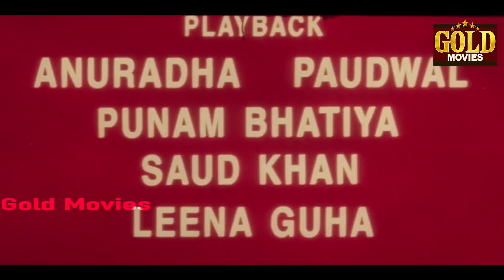Gumnaam Saaya 2001 - गुमनाम साया l Horror Thriller Movie l Jugraj , Goga Kapoor , Madhumani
Watch Gumnaam Saaya 2001, Horror Thriller Moie
Starring  Jugraj, Goga Kapoor, Madhumani, Raza Murad, Shiva Rindani, Nishi Verma
Director :M.Khan
Produser : Shree Parshuram
Lyrics : Sahab Allahabadi
Written: Khalid Jameel
CAST: Jugraj, Goga Kapoor, Madhumani, Raza Murad, Shiva Rindani, Nishi Verma

Synopsis :  Gumnaam Saaya This Movie Directed by M khan And Produse by Shree parshuram
music by jeetu Tapan Lyrics Saheb Allahabandi And Starring Jugraj, Goga Kapoor, Madhumani, Raza Murad, Shiva Rindani, Nishi Verma